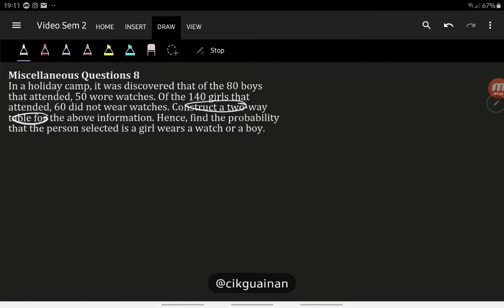Probability: Miscellaneous Questions 8